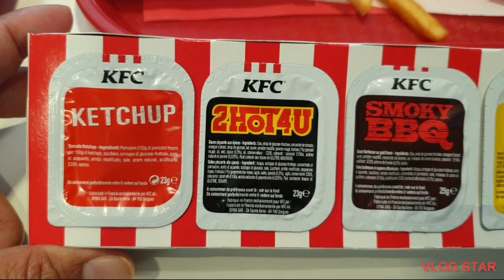random day with the LITTLE DUCKS and mother duck...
it's rare for me to bring the kids outside for window window🤣🤣😂.. spending time
with my kids is the most precious treasure for me.. love and care that a mother could give her children is priceless.. disclaimers priceless for my point of view...